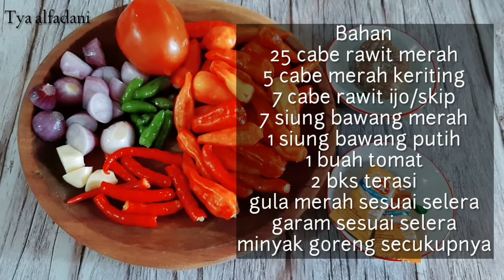RESEP SAMBAL TERASI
Bismillah..

Bahan
25 cabe rawit merah
5 cabe merah keriting
7 cabe rawit hijau/skip
7 siung bawang merah
1 siung bawang putih
1 buat tomat
2 bungkus terasi
Gula merah sesuai selera
Garam sesuia selera
Minyak goreng